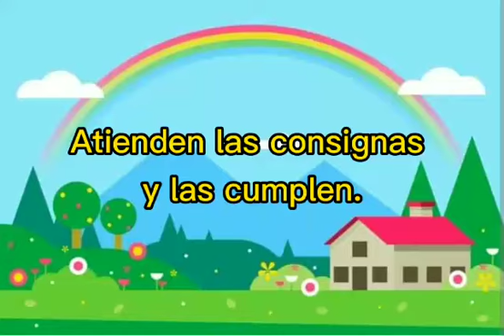Preescolar. Segundo nivel